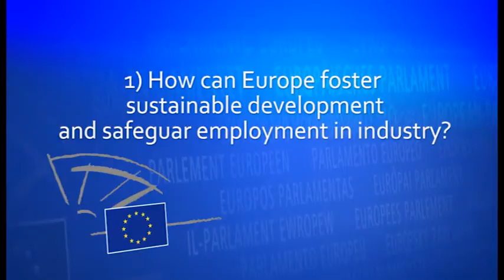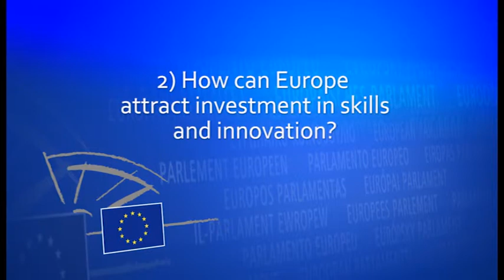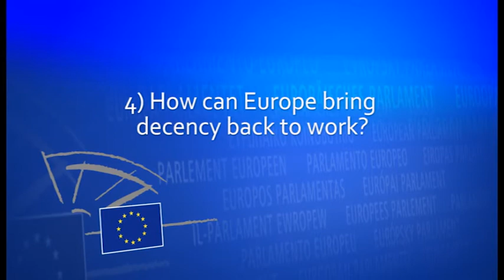Martin Schulz support to the European Action Day for Industry.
Martin Schulz is a German politician and Member of the European Parliament for the Social Democratic Party of Germany, since 2004 leader of the Socialists in the European Parliament (formerly called the Party of European Socialists group and since 2009 called the Progressive Alliance of Socialists and Democrats). Martin Schulz has a secondary level of education, he attended high school Heilig Geist Gymnasium in Würselen. He is the current President of the European Parliament.